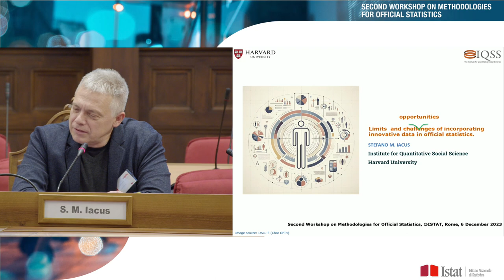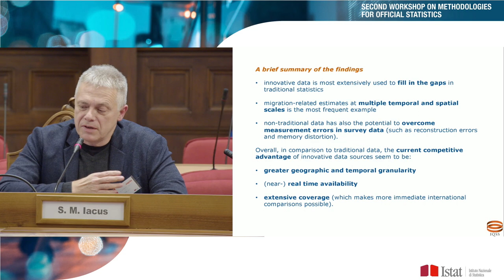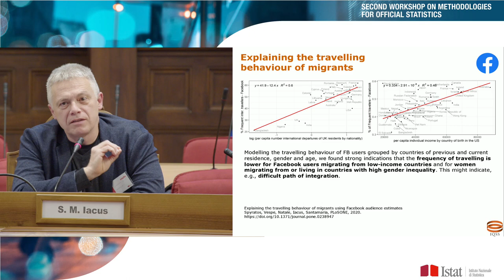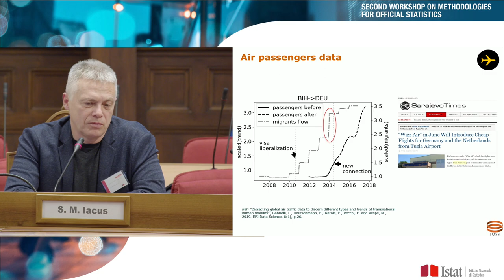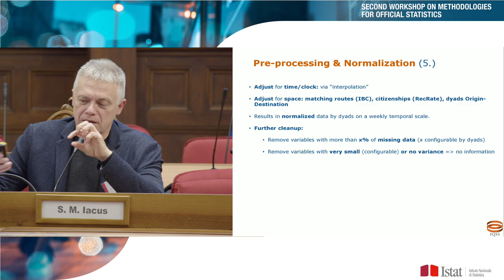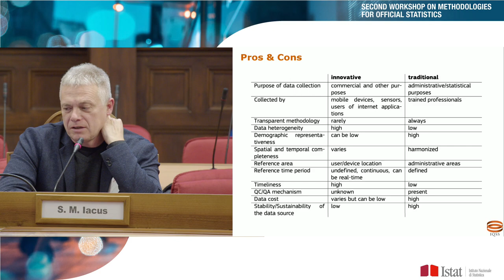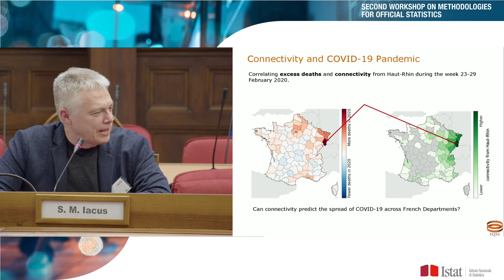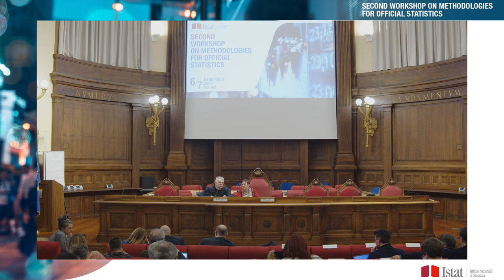Second Workshop on methodologies for Official Statistics: Session 2 first part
Session 2 | Innovative data for official statistics: Methodological
challenges
 Master class | Limits and challenges of incorporating
innovative data in official statistics
by Stefano M. Iacus | Harvard University and IQSS, U.S.A.
Master class chair Daniela Cocchi | University of Bologna, Italy